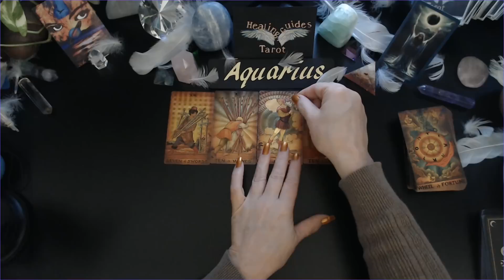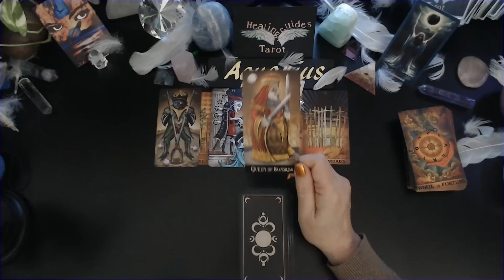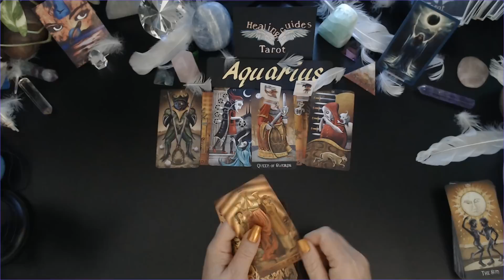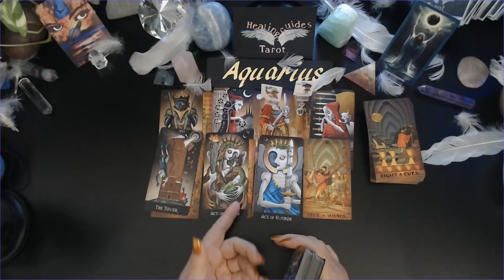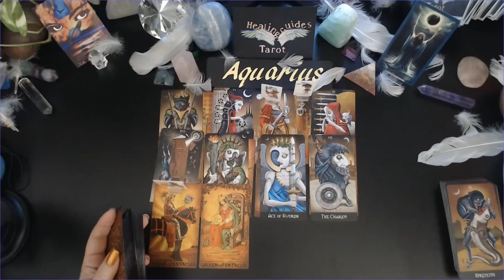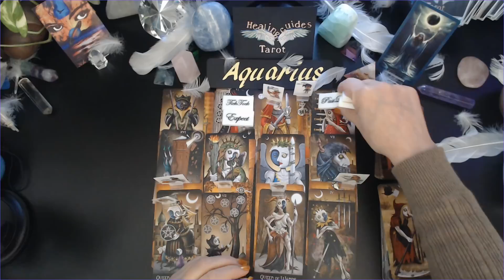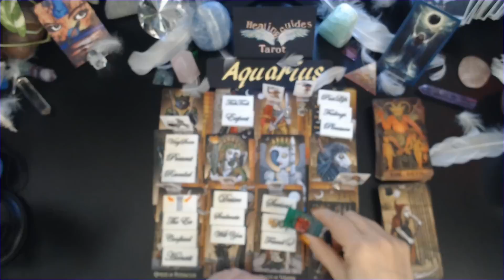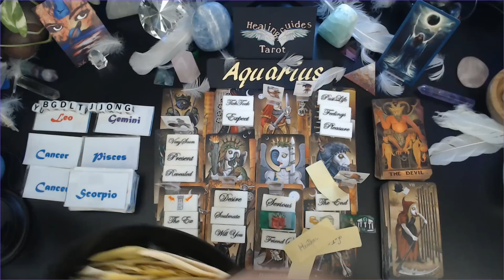Aquarius🕯️THEY'RE 👀SPYING ON YOU AND PLANNING THEIR APPROACH. THEY CAN'T LET YOU GO!